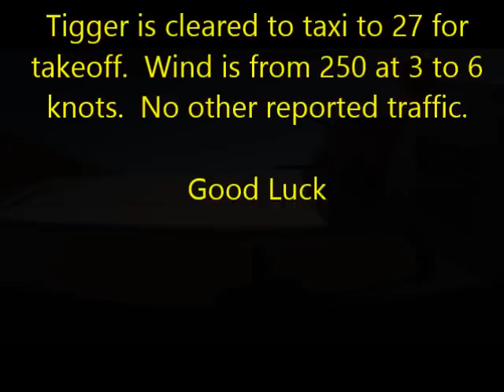2nd Flight of Tigger Twisted Twist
Twist re-born after a fatal crash into the asphalt.  2nd flight after a harrowing maiden flight.